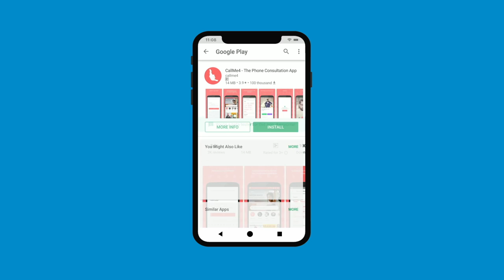NAVRATRA TANTRA : अघोर बेताल काली साधना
माँ भागवटी देवी काली की अघोर वेटल रूप पापों से उबरने और साधकों को धन से सम्पन्न करने वाली है। समशनी साधना जो प्रत्यक्षीकरण तक ले जाता है।
Alakh Aadesh!